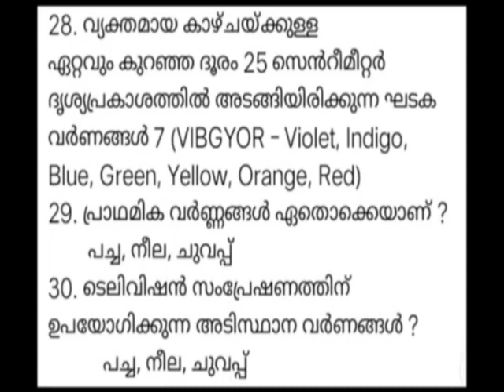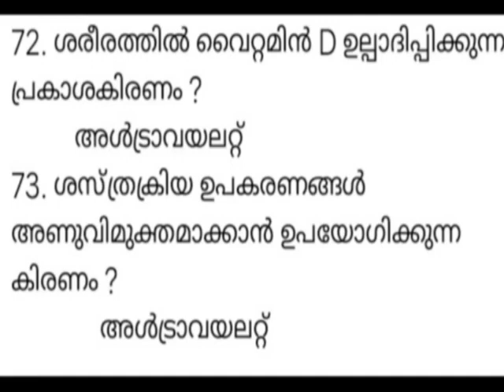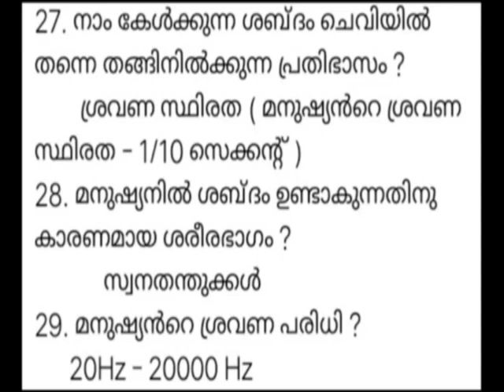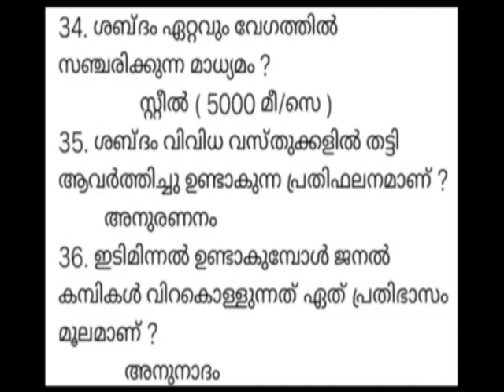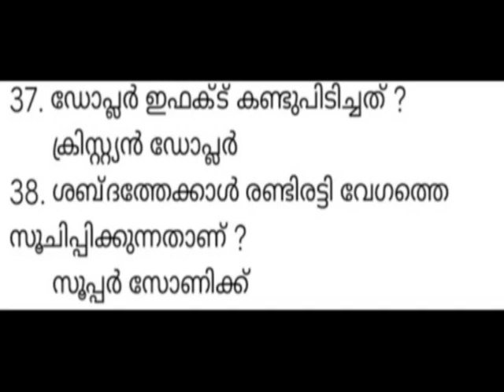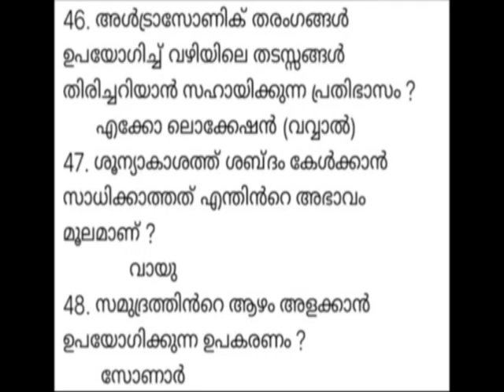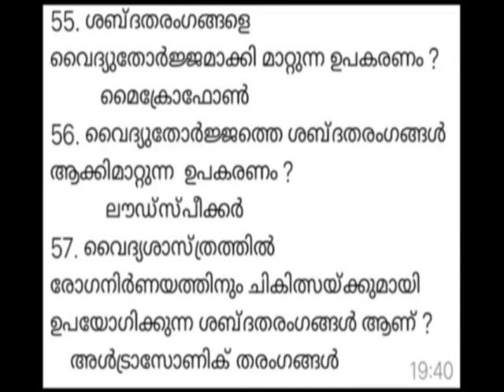Kerala psc - ശബ്ദവും പ്രകാശവും പ്രധാനപ്പെട്ട 150 ചോദ്യങ്ങൾ